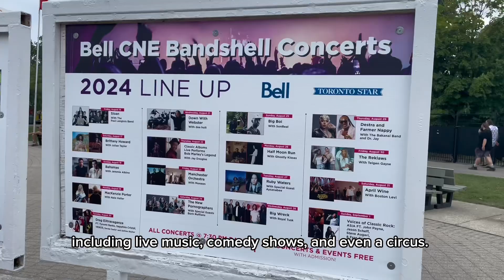Canadian National Exhibition